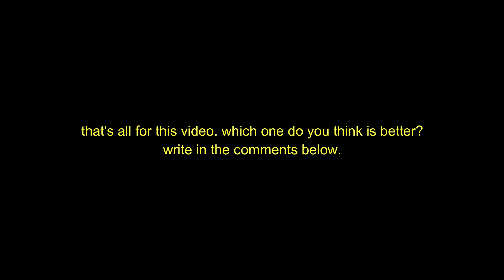BUSSID VS BUS SIMULATOR ULTIMATE (RAINY GRAPHIC COMPARISON) WHICH ONE IS BETTER?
🎥Record with : ADV Screen Recorder
✂Editing.          : Filmora
📱My phone.    : Redmi Note 11 Pro